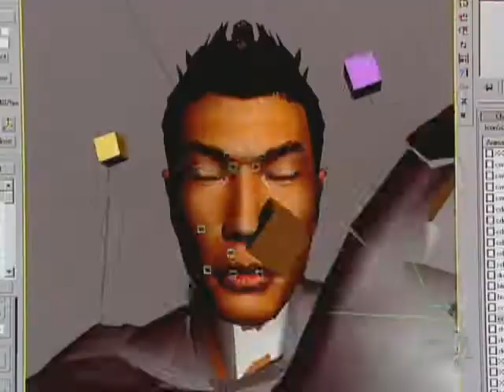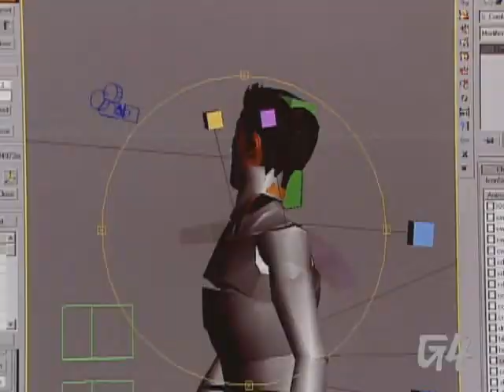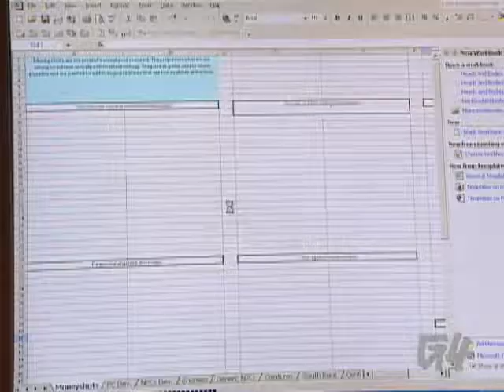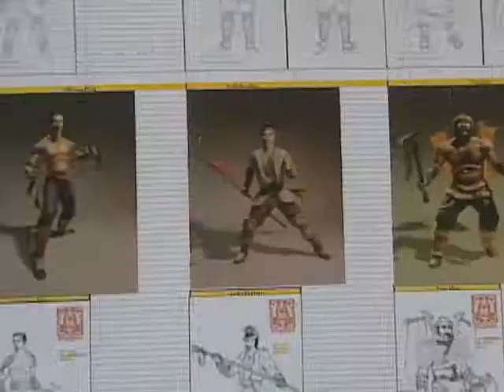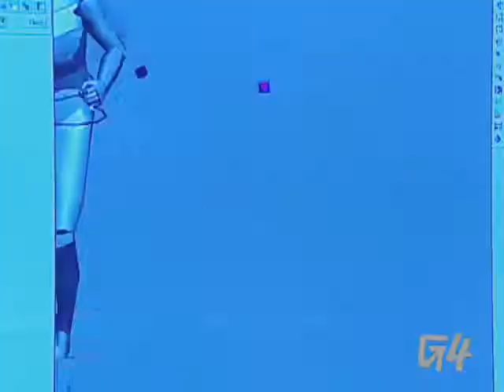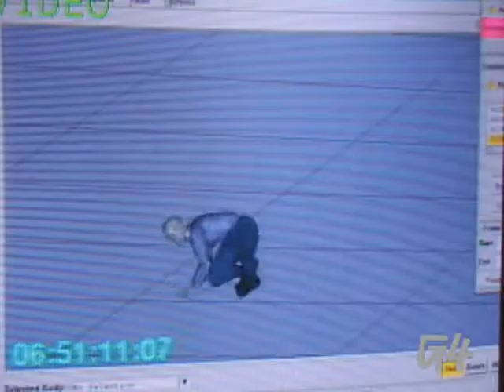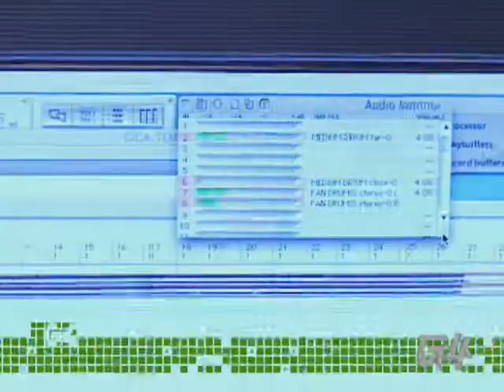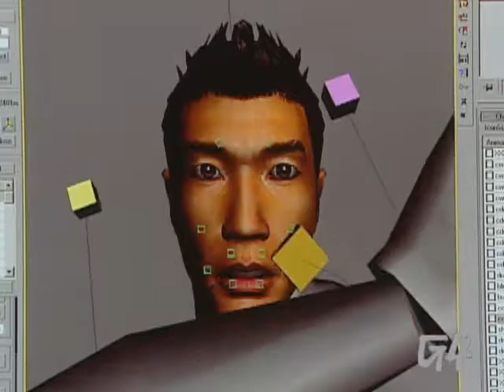Jade Empire Limited Edition Bonus Content - "Making Of" DVD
Trailer of the game 'Jade Empire' developed by BioWare Corporation and published by Microsoft Game Studios